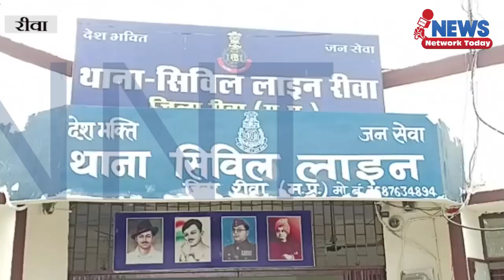बुलेट गाड़ी में डरावनी आवाज वाले लगे साइलेंसर के खिलाफ पुलिस का बड़ा अभियान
*बुलेट गाड़ी में डरावनी आवाज वाले लगे साइलेंसर के खिलाफ पुलिस का बड़ा अभियान *बगल से तेज गति से निकलने वाली बुलेट उसमें भी डरावनी आवाज गोली जैसी आवाज अब आपको सुनाई नहीं देगी क्योंकि रीवा पुलिस ने तेज गति से बुलेट चलाने वाले उसमें भी तरह-तरह की आवाज निकालने वाले साइलेंसर मोडिफाइड करके लगवाने वाले वाहन चालकों के खिलाफ रीवा पुलिस का सख्त रवैया लगातार जारी है